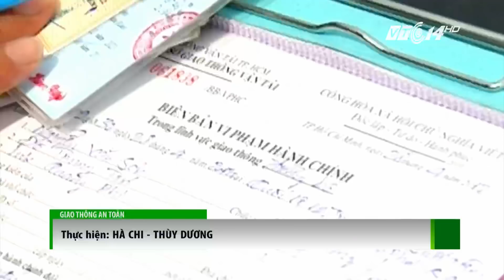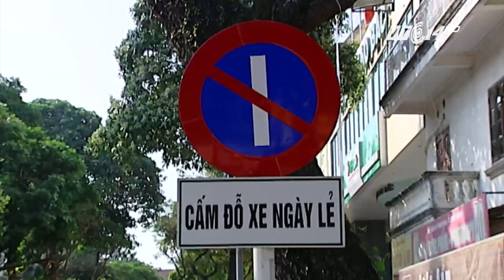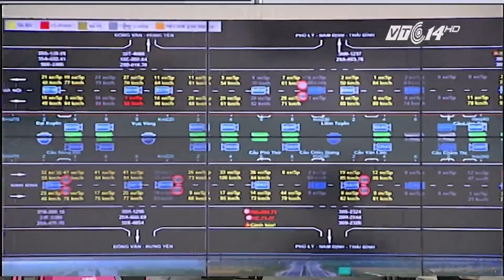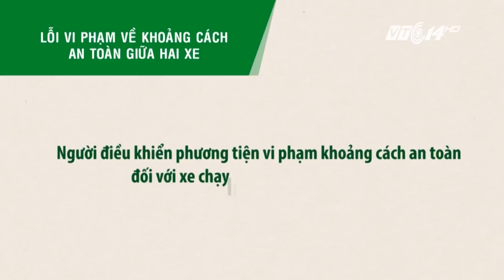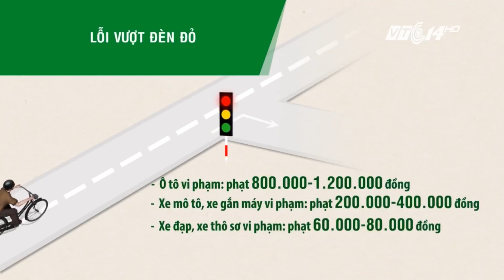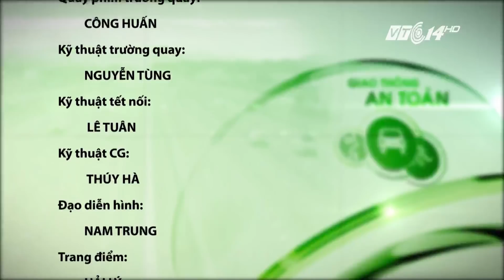VTC14 | Bản tin Giao thông an toàn ngày 05/12/2017